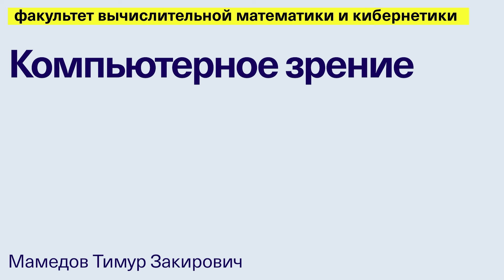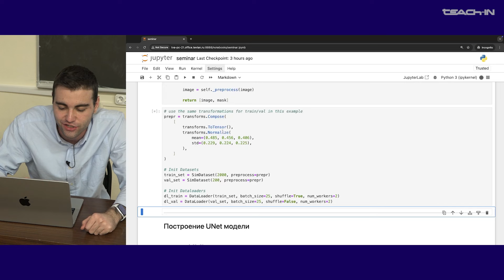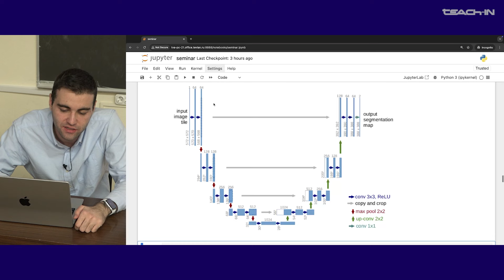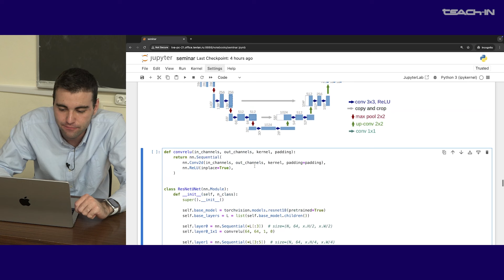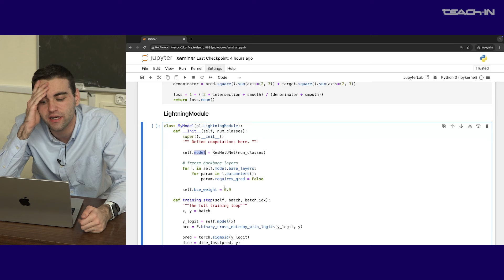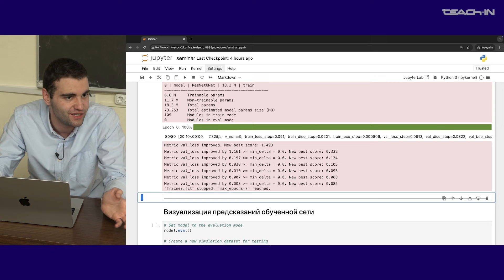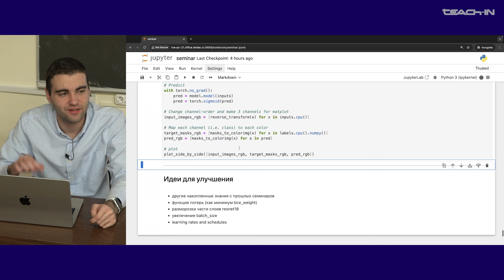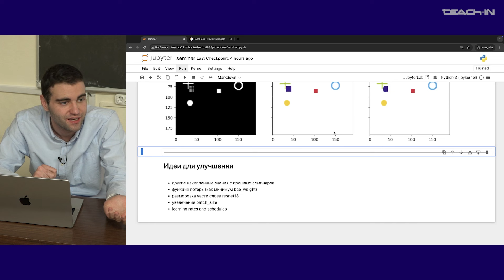Мамедов Т.З. - Компьютерное зрение - 9. Сегментация изображений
00:15 Сегментация
02:03 Вспомогательные функции
03:21 Создание датасетов и даталоудеров
05:10 Построение UNet модели
15:32 Обучение
33:53 Идеи для улучшения